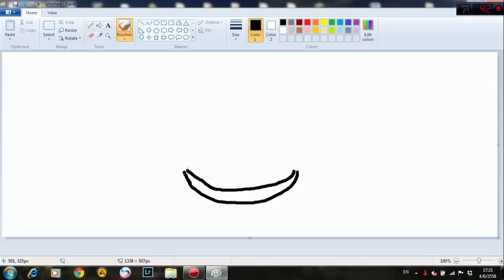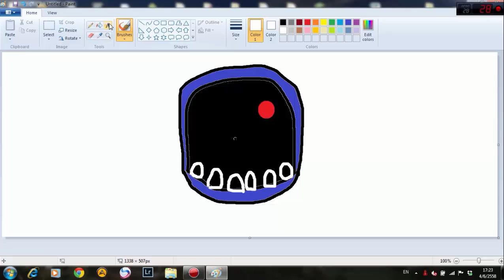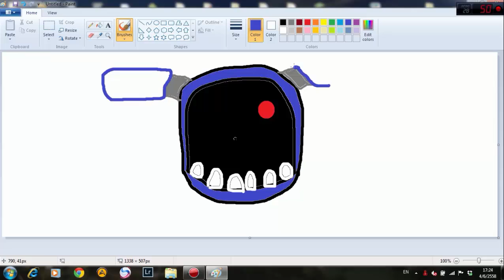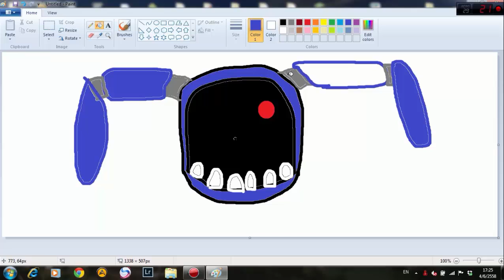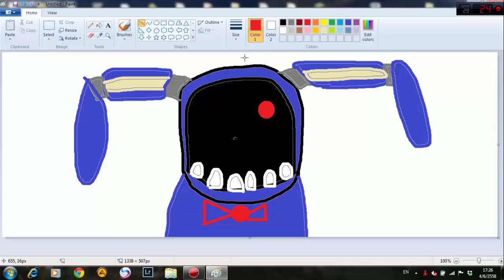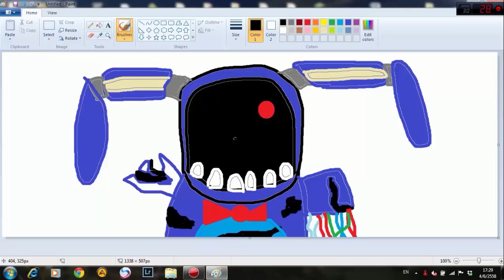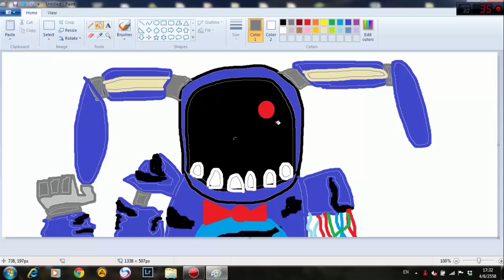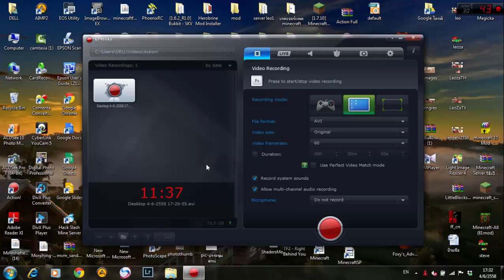[LeoZaTV] ฝึกวาดรูป Bonnie จากเกม Fnaf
ผมพึ่งฝึกวาดอ่าฮับก็ไม่ค่อยจะสวยซักเท่าไรนะฮะก็ ไลน์ๆ ก็หน่อยก็ได้นะฮับ และอย่าลืมกดติดตามด้วยนะฮะ                                                                               เพลงที่ใช้ก็ 1.Five Nights at Freddy's 1 Song      2.Nightcore It's Time To Die              3.Right Nehind You     แค่นี้เองฮับ